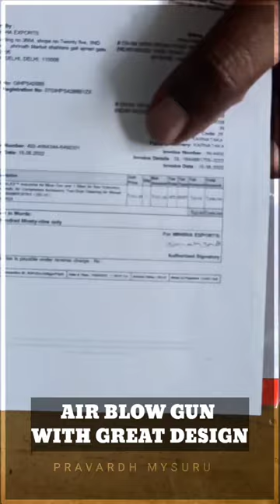Steel Air Blower Gun For Cleaning ll Best Metal Air Blow Gun ll Shorts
Unboxing Industrial Air Blow Gun and 1 Steel Air flow Extension, Pneumatic Air Compressor Accessory Tool Dust Cleaning Air Blower Gun,
For using this tool we use to buy adaptor, hose pipe, air compressor.
Main features
AIR BLOW GUN WITH GREAT DESIGN
HIGH PRESSURE AIR FLOW
RELIABLE & DURABLE
EASY TO CLEAN
WIDELY APPLICATION

Buying link 🔗 👇